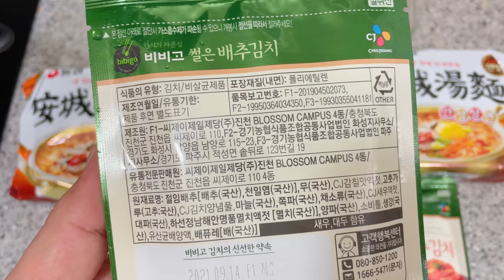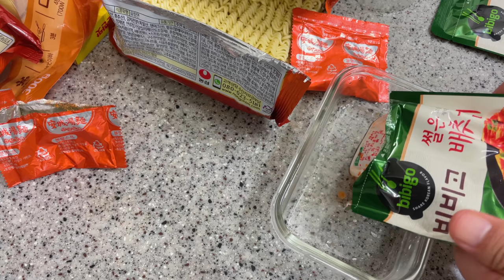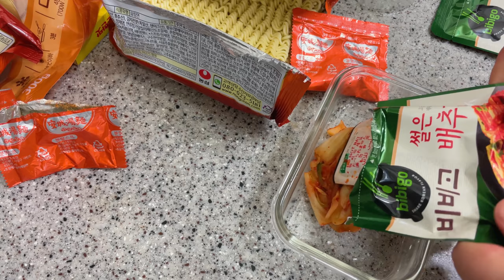일요일 아침은 안성탕면(봉지)라면, 비비고김치 Korean Ramen Anseongtangmyeon Bibigo Kimchi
GS25 구매
01. 안성탕면(봉지)라면 3개 2,400원
02. 비비고김치 100g 2개 3,000원 + 증정품 100g 1개

Buy GS25
01. Anseongtangmyeon (baggage) ramen 3 pieces 2,400 won
02. Bibigo Kimchi 100g 2ea 3,000won + 100g gift 1ea